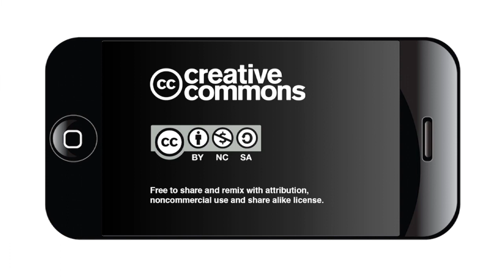City Council District 2 Runoff Candidate Forum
Runoff candidates for City Council District 2, Jada Andrews-Sullivan and Keith Toney, answered questions from the in-person audience on June 3, 2019 at a forum hosted by the LightHouse Luncheon Group at the Plaza Club in Frost Bank Tower.
The conversation was moderated by Mario Salas, a former city councilman from District 2 who is a professor of political science and African American studies at UTSA.
At their 20th candidate forum of the race, the competitors were good-natured and polite, even as they described very different priorities for District 2.